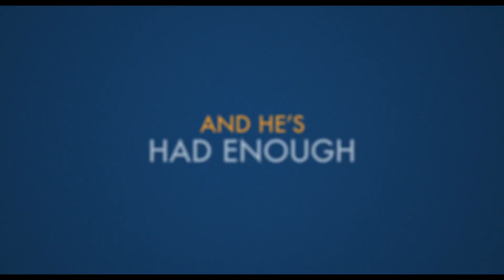МОЙ УЖАСНЫЙ СОСЕД - трейлер 2 (2022) Том Хэнкс, Комедийный Фильм HD